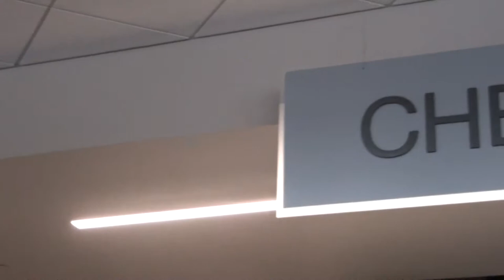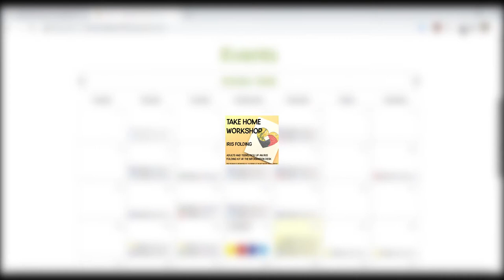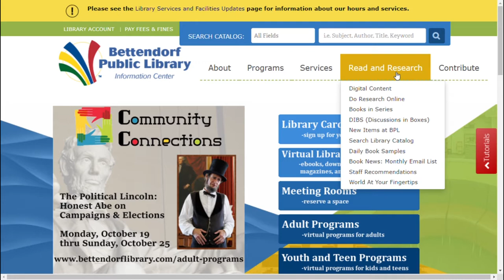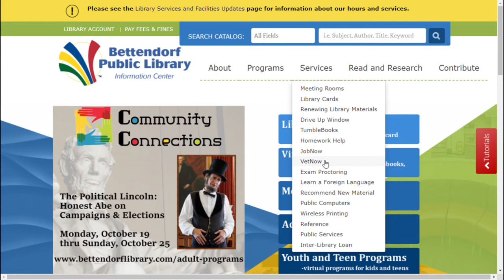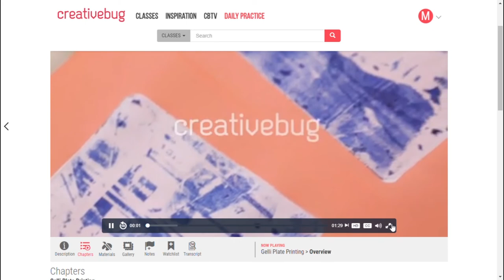Welcome to the Bettendorf Public Library!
The Library has so much to offer for entertainment and lifelong learning!